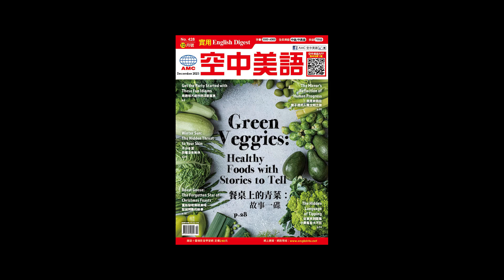2023年12月號Unit1-1【用趣味片語炒熱派對氣氛】課文講解